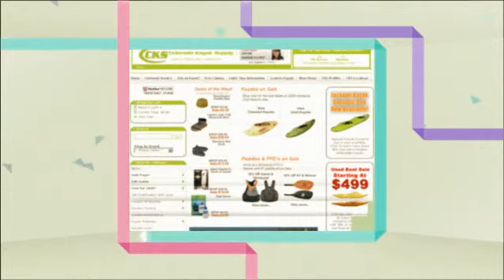Colorado Kayaking - Analysis Rating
Colorado Kayaking : Kayaks, kayak equipment, Kayak Sales, kayak gear, Colorado Kayak Supply sells whitewater kayaks, sea kayaks, inflatable kayaks, paddle clothing, canoes, : Colorado Kayaking